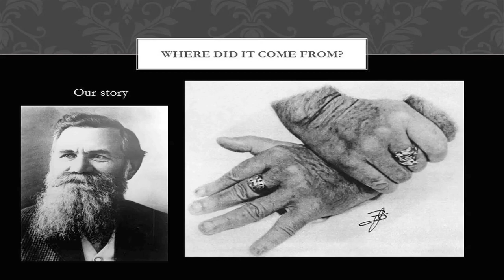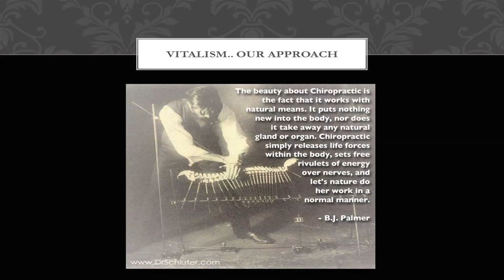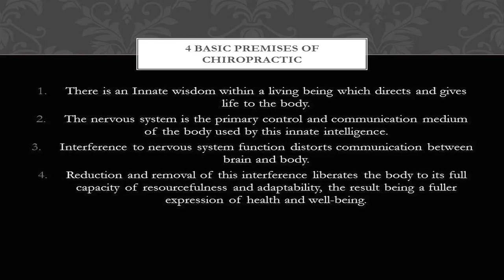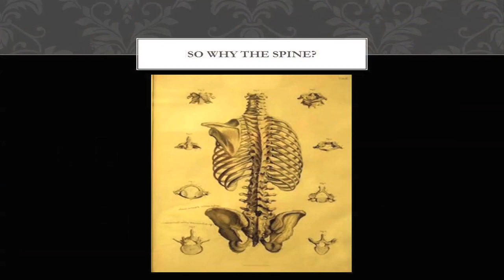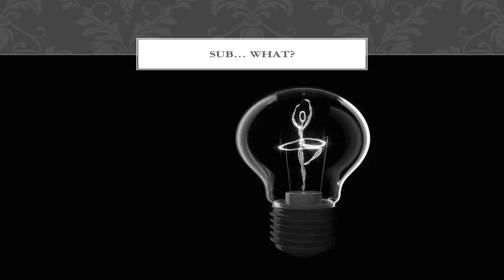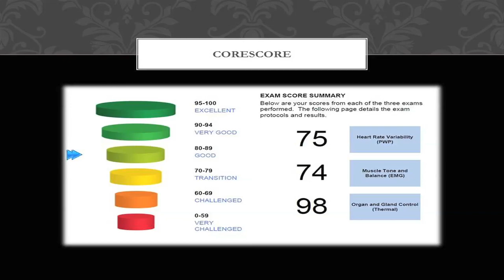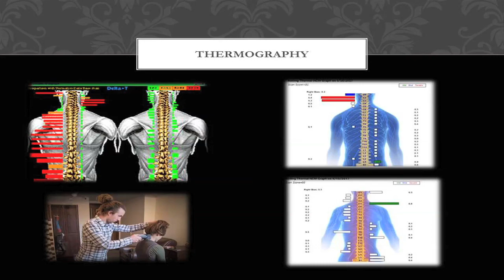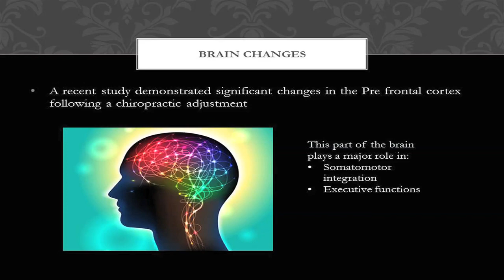Dr. Taylor Stoecklin Discusses the Origins and Practice of Chiropractic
Dr. Taylor Stoecklin of Grounded Chiropractic in Boulder explains the origins of chiropractic practice, the guiding principles of chiropractic, and his approach to treating the patients who visit his office.

You can contact Dr. Stoecklin at:
Grounded Chiropractic
1113 Spruce St., Suite 401A